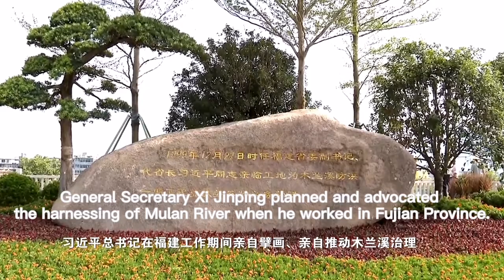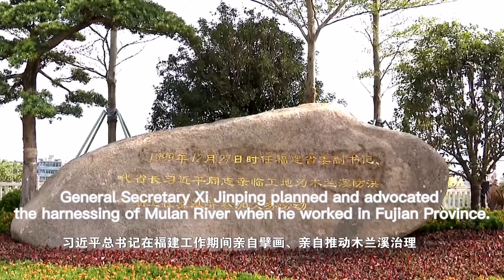【English Subtitles】Introduction of Putian City.